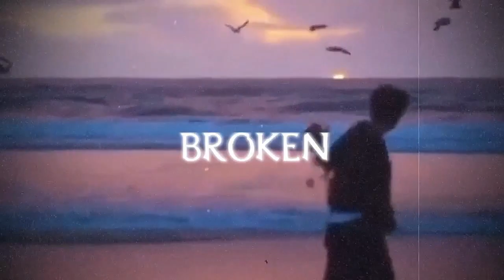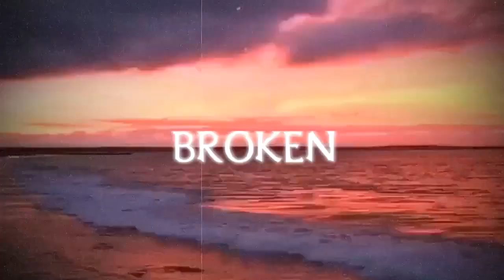free xxxtentacion x lil peep type beat ~ broken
Instagram ~ @melonebeat

tag~  prod.melone

*FREE FOR NON PROFIT USE ONLY* If you want to be able to monetize on Youtube or make profit using this beat, you will need to purchase a license. You must also credit (Prod.Melone) in the title of the song. *The free version of this beat is not eligible for posting to Spotify, Apple Music, iTunes or any other streaming services.*